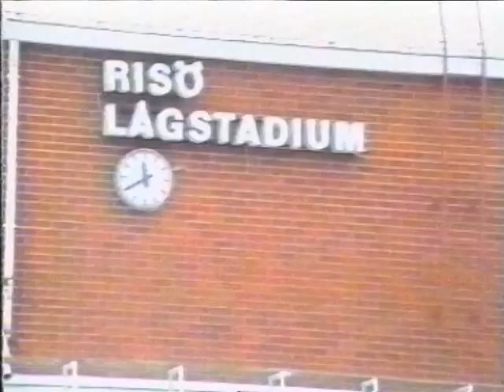Millenniefest vid Bosund skola 8.1.2000 / Larsmo När-TV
Medverkande: Sonja Rantamäki, Amani, Boris Salo, Carola Löf, Levi Wiik, Sven Fagerholm, Tor-Erik Johansson, Lisbeth Rönnqvist-Edén, Gerd Rosenberg, Marianne Svenfelt, Malena Saarman, Sofia Lindqvist, Gun Kapténs, ELLA och Annette Kortell.